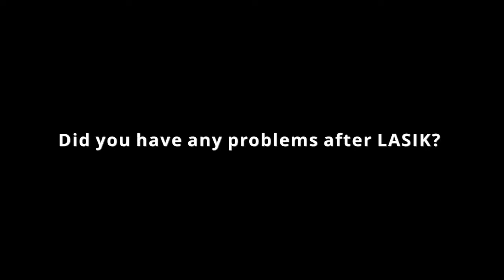Eye Surgeon gets LASIK done for Specs Removal | Dr. Ranjan Dutta | Shroff Eye Centre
In this video, Dr. Ranjan Dutta shares his own personal experience with LASIK. He got LASIK more than 10 years ago.
Dr. Ranjan Dutta is an experienced cataract & refractive eye surgeons at the Shroff Eye Centre.

0:18- Introduction
0:29- Why and how did you decide you want to get LASIK done?
1:29- How was your experience with LASIK?
2:20 -  What happened during surgery?
3:15- Life & Problems after LASIK?
3:42- Side Effects of LASIK
4:19- Precautions after LASIK surgery

ABOUT
Shroff Eye Centre is one of India's leading tertiary eye care centres. Established in  1914 and with four branches in Delhi NCR, SEC caters annually to approximately 1 lakh patients from all over India and across the globe.

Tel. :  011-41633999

Follow us @shroffeyecentre for reliable medical news related to the eyes.